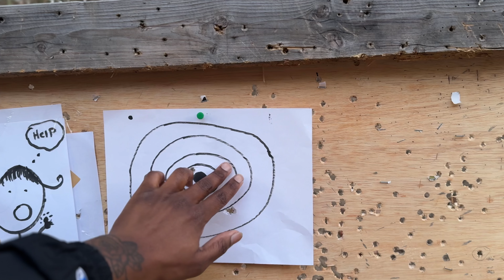Do NOT BUY the RADIAN RAMJET …….YET(MUST WATCH)